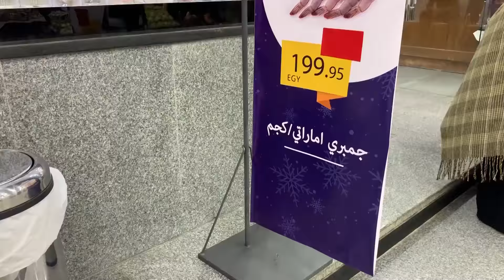شوحها متطلبهاش - الفنان كريم محسن اتحدانا انه احسن واحد بيعمل لازانيا -شوفو حصل ايه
عمايل الأكل سهلة بس أنت مش عارف..
هتوفر ومش هتربى كرش أكل الشارع ولا هيوحشك أكل الحاجة
هنلف ونروح ونيجي ونعرف اسرار المطاعم كمان